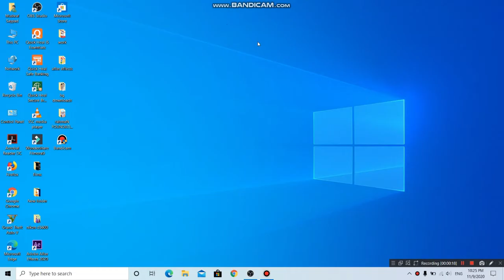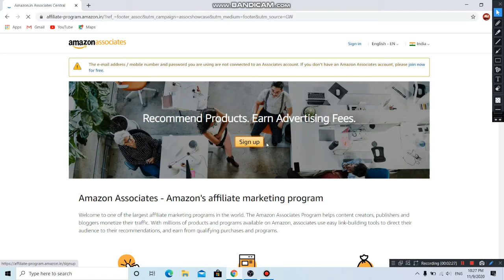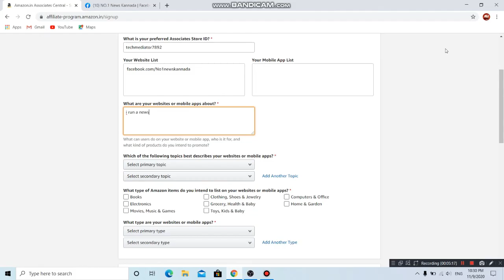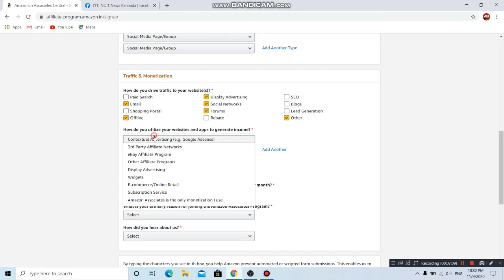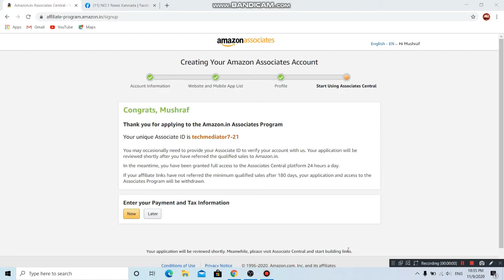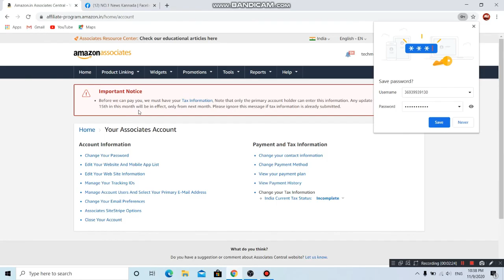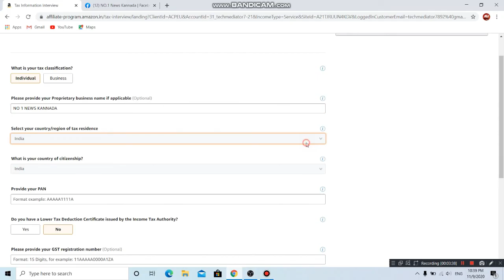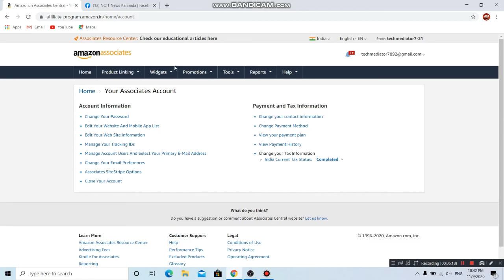part time job | Good income source | freelance | Amazon affiliate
watch this amazing video of gaining knowledge of income